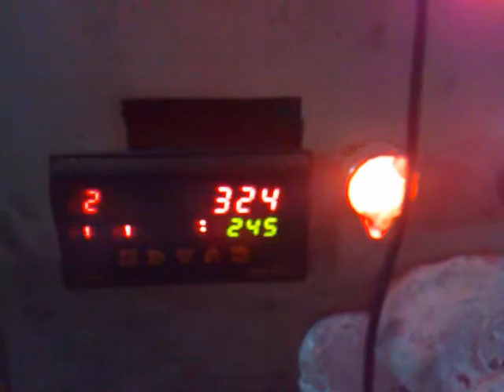PVC AIRMIX DIP AIR FOOTWEAR SOLE MACHINE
PVC AIRMIX DIP AIR FOOTWEAR SOLE CHAPPAL SHOE GENTS LADIES FOAM INJECTION MOULDING MACHINE PLC AUTOMATIC LINEAR SCALE
TECHNOCRAT MOULDINGS PVT. LTD.
847 MIE PART A BAHADURGARH HARYANA(NEAR DELHI) INDIA
PH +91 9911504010, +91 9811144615